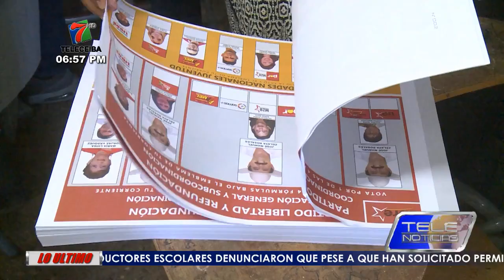Honduras | Ni se convoca al pueblo a elecciones internas y políticos se acusan.